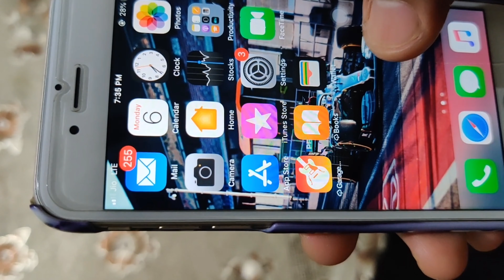Beauty of Wai Wai...CHAT PATE...mobile cinematography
I've called thi title as beauty of wai wai because i feel thta almost all pf us love eating this and we can eat this in different ways.
This video we have prepared wai wai chat pate and it was just made for fun and to learn some cinematography shots and not so pro so you people can leave a suggestion in comment box.
hope to see you soon with another video.